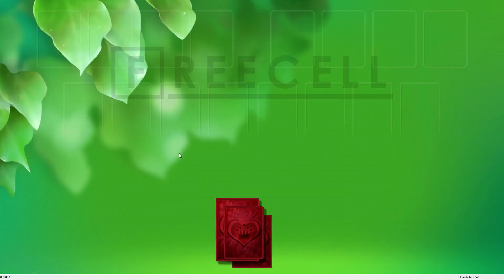Solution to freecell game #31867 in HD